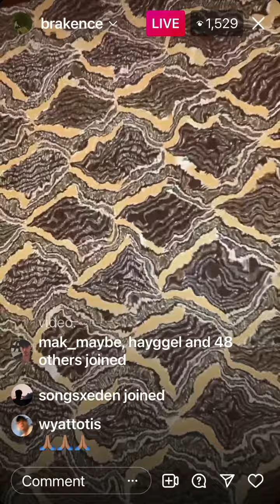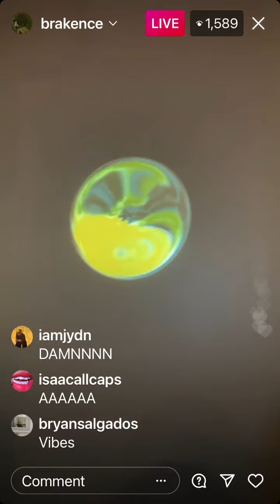BRAKENCE IG LIVE 24 SEP 2021